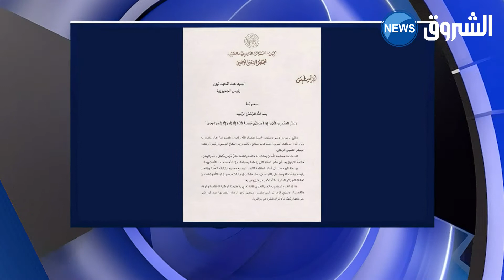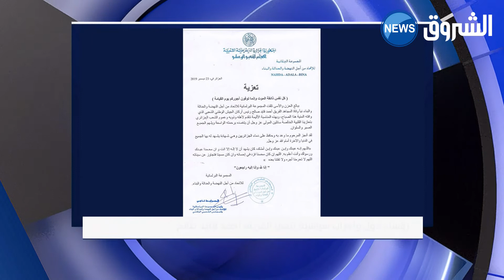رؤساء دول و أحزاب سياسية تنعي الفريق أحمد قايد صالح